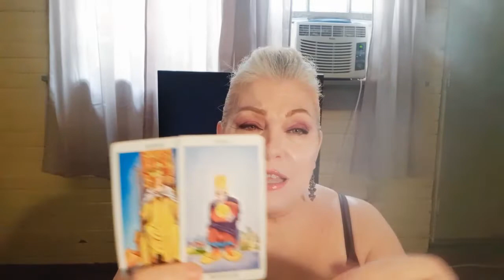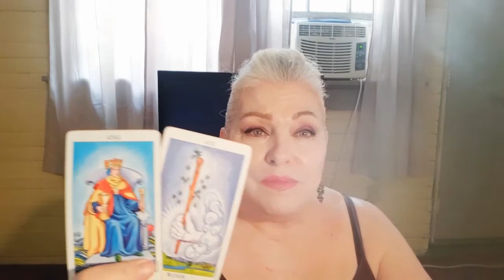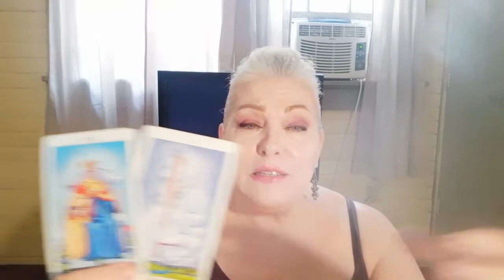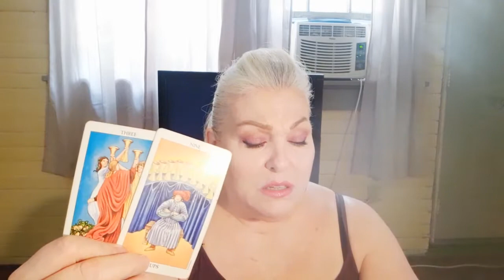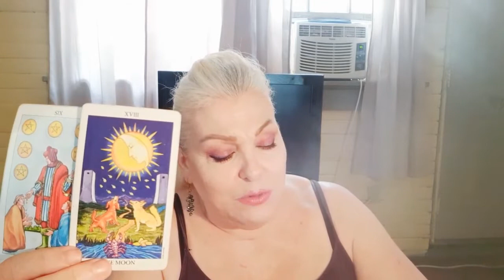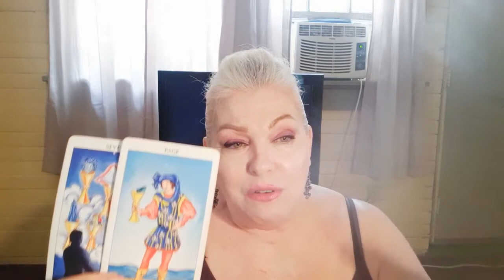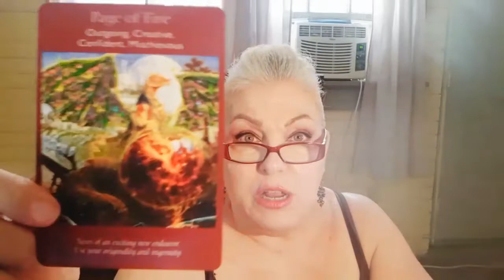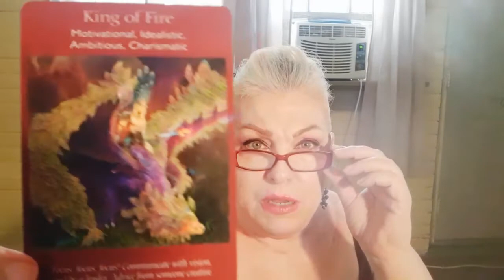LIBRA: AUGUST 11-15💖You're Attracting A LOT Of Attention 💖